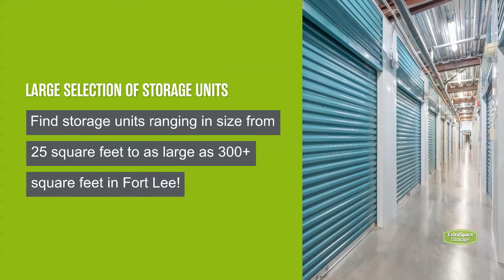Storage Units in Fort Lee, NJ - Extra Space Storage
Looking for convenient, secure storage in Fort Lee, NJ? Extra Space Storage has conveniently located storage facilities near Leonia, Palisades Park, and Ridgefield and offers a wide range of storage options to meet your needs.

Storage facilities in Fort Lee feature a number of great amenities, including:

• Climate-controlled storage

If you're looking for a clean, well-maintained storage facility with a friendly, professional team ready to help you, you've come to the right place. Reserve your storage unit today